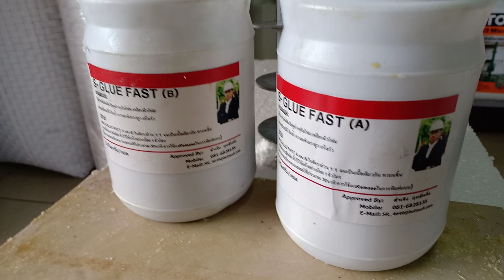ช่างรู้คู่บ้าน: บ้านโฟม ฐานรากโฟม ใช้ S-Glue Fast ต่อโฟม เข็มเหล็ก